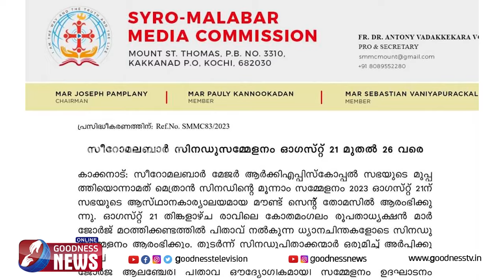സീറോ മലബാർ സഭ സിനഡ് | ERNAKULAM ANGAMALY | ARCHBISHOP CYRIL VASIL| SYRO MALABAR| GOODNESS TV